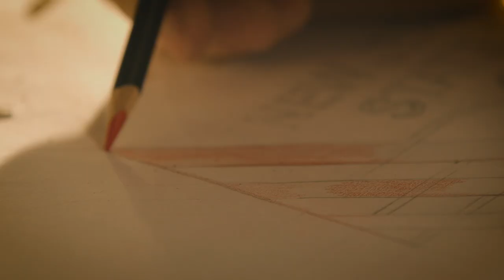Ken Ludwig Premieres New Comedy at McCarter Theatre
The show is called "The Gods of Comedy" and it's written by the king of comedy, Ken Ludwig. Debuting at McCarter Theatre, this new play combines Greek mythos with timeless humor. Join Jesse and Dave in Princeton to hear from the master of farce himself.